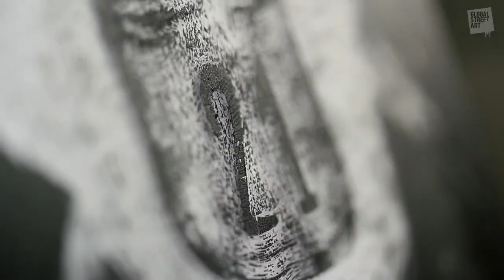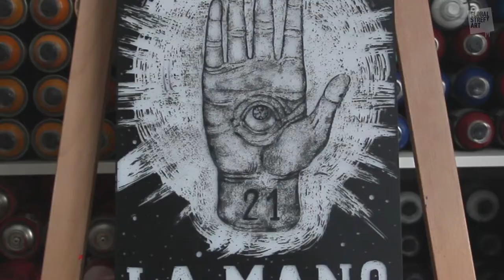Luca Ledda - Artist Residency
Full video and interview from Luca Ledda, the seventh artist-in-residence at Global Street Art Studio.
GSAResidency is proudly supported by Great Art UK
greatart.co.uk